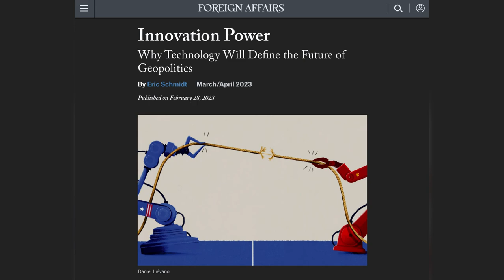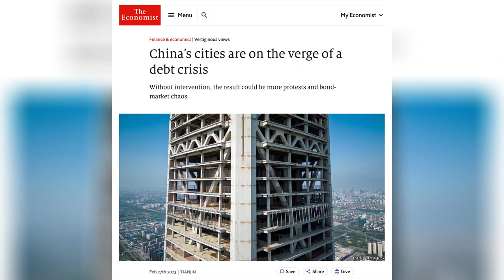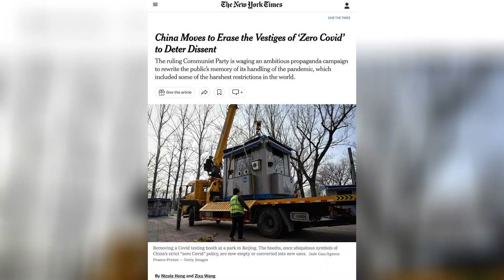不创新就会死，美国的短视让中国取得突破；中国城市债务危机；北京动态清零的记忆｜热点深度（20230301）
简介：
00:00 不创新就会死，美国的短视让中国取得突破｜外交事务
10:07 中国的城市正处于债务危机的边缘｜经济学人
13:14 谁还记得中国疫情？北京清零“动态清零”记忆以阻止异议｜纽约时报

Innovation Power Why Technology Will Define the Future of Geopolitics
China’s cities are on the verge of a debt crisis
China Moves to Erase the Vestiges of ‘Zero Covid’ to Deter Dissent

六度世界store front 链接：